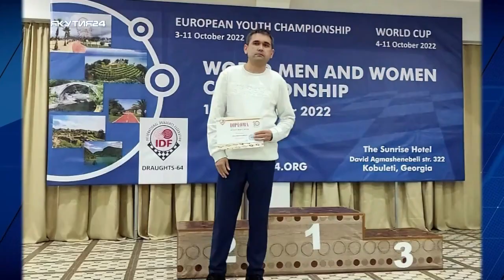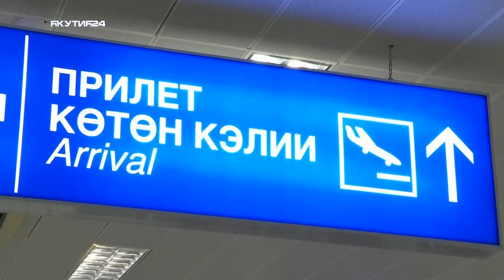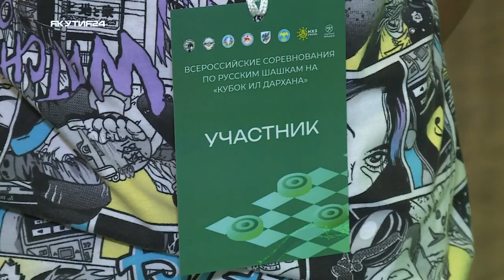Репортаж: Всероссийский турнир по русским шашкам на Кубок главы РС(Я)